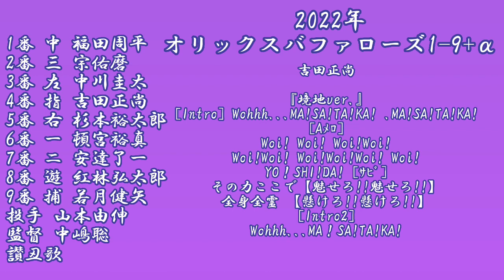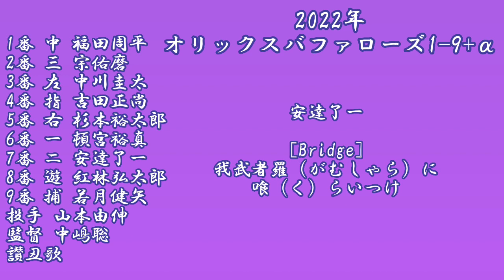いつもの音源 2022年オリックスバファローズ1-9+‪α‬